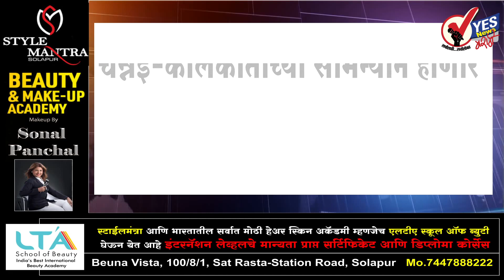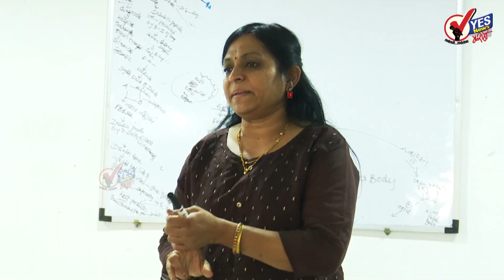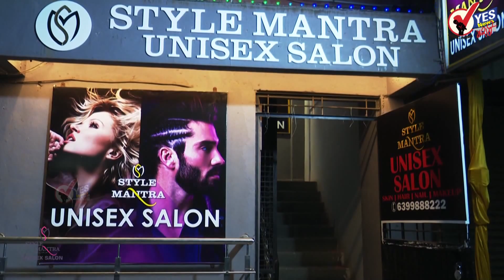TOP 20 | कोरोनाची तिसरी लाट आटोक्यात, आता काळजी करण्याचा विषय नाही : आरोग्यमंत्री राजेश टोपे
पेट्रोल-डिझेलच्या दरात होणार वाढ; रशिया-युक्रेन युद्धाचा भारतावर परिणाम
आयपीएल २०२२ चा शुभारंभ चेन्नई-कोलकाताच्या सामन्याने होणार
मागण्यांची अंमलबजावणी होईपर्यंत आझाद मैदान सोडणार नाही : छत्रपती संभाजीराजे
सोलापूर ग्रामीण : ४८८ टेस्टमध्ये ८ नवे रुग्ण आढळले
सोलापूर शहर : आज प्राप्त ४६९ अहवालामध्ये १ पॉझिटिव्ह
आज भारत विरुद्ध श्रीलंका यांच्यातील तिसरा टी-२० सामना रंगणार
ईशान किशनला रुग्णालयातून डिस्चार्ज; तिसऱ्या टी-20 सामन्यातून मुकण्याची शक्यता
अभिनेत्री श्रुती हासनला झाली कोरोनाची लागण
खा.संभाजीराजेंना भेटण्यासाठी सत्ताधारी शिवसेनेचे उशिरा दाखल झाल्याने कार्यकर्ते आक्रमक
एलॉन मस्क यांचा युक्रेनला मदतीचा हात, देशात स्टारलिंक इंटरनेट सेवा केली अ‍ॅक्टिव्ह
राज्य सरकारच्या अखत्यारीत जे मुद्दे आहेत ते सोडवू : उपमुख्यमंत्री अजित पवार
युद्धाच्या चौथ्या दिवशीही युक्रेनवर हल्ला सुरूच, दोन मोठ्या शहरांना घेरल्याचा रशियाचा दावा
औंढा नागनाथनंतर परळी वैद्यनाथचीही महाशिवरात्री यात्रा सलग तिसऱ्या वर्षी रद्द